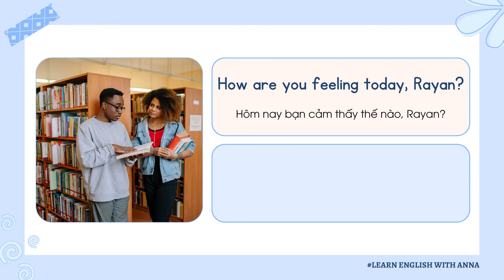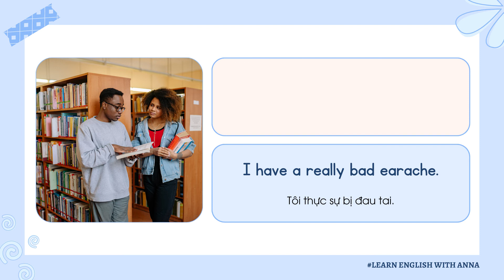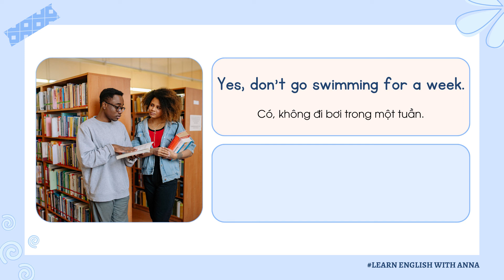(54) Học Tiếng Anh hội thoại hằng ngày | Everyday English Conversations